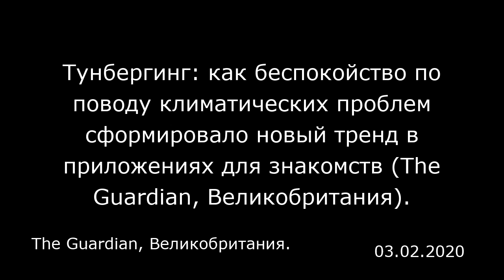Тунбергинг: как беспокойство по поводу климатических проблем сформировало новый тренд в приложениях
Тунбергинг: как беспокойство по поводу климатических проблем сформировало новый тренд в приложениях для знакомств (The Guardian, Великобритания).

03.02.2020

Название: Тунбергинг.  Возраст: как у всех представителей поколения Z.  Где можно встретить: все чаще в приложениях для знакомств. Но ведь Грета слишком юная, чтобы пользоваться приложениями для знакомств? Будет ли она по-прежнему заботиться об окружающей среде? Не будьте такими скептиками. В любом случае, она запросто найдет людей, разделяющих ее интересы.  Как это? Новый анализ данных, проведенный сайтом знакомств OkCupid, показал, что пользователи сайтов знакомств все чаще устанавливают контакты и находят общий язык в связи с климатическим кризисом.  Скучновато для первого свидания, правда? Несмотря на это, за последние два года число упоминаний проблем, связанных с изменением климата и окружающей средой, в профилях увеличилось на 240%, причем больше всего эти проблемы волнуют миллениалов и представителей поколения Z.  Вполне резонно — ведь они доживут до самого худшего. В вопроснике в приложении, с помощью которого администраторы сайта OkCupid определяют совместимость пользователей, 51% респондентов ответили, что для них климатические кризисы являются самой важной проблемой — важнее мира во всем мире, экономики и искоренения болезней.  Ну что ж, общие ценности важны в отношениях. Не забывайте о компромиссах по таким вопросам, как «продовольственная безопасность» и «качество воздуха».  А я искал кого-нибудь, с кем можно было бы вместе поработать над очистителем воздуха. Хорошие новости: 88% пользователей сайта...